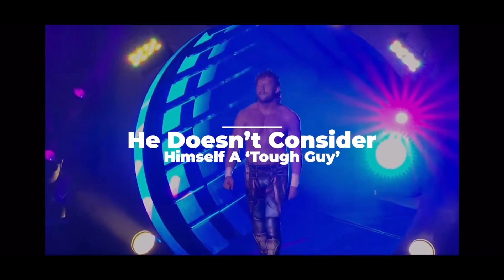Secret Facts You Didn’t Know About AEW Star Kenny Omega Part 1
Only using content for reaction purposes only all right are owned to AEW a pro wrestling company